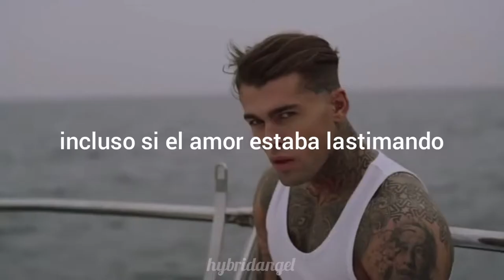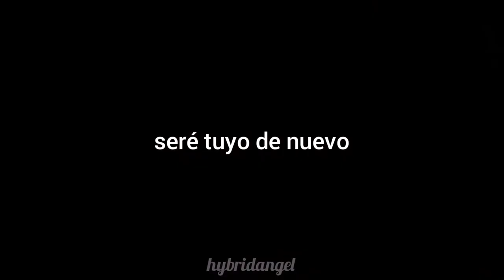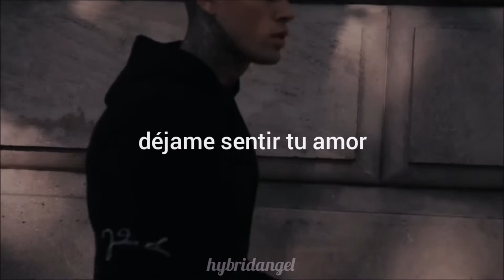el chico de varias novelas de Wattpad...🔥❤️ (Stephen James)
Holaaa!

El chico del vídeo: Stephen James🔥(modelo)

Bueno me voy... Bye...✨🌈